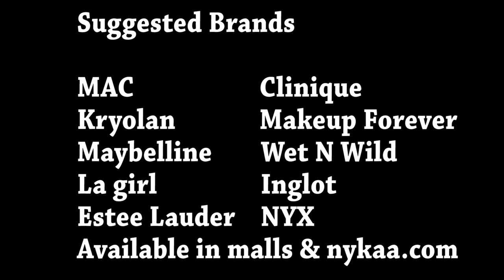How to Select Compact/Loose/Setting Powder | தமிழ் அழகு குறிப்புகள்